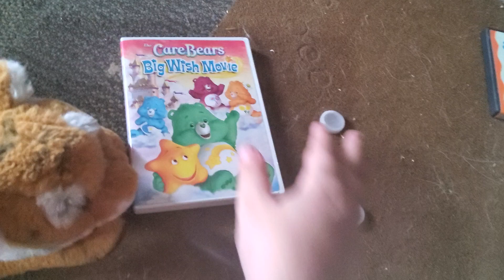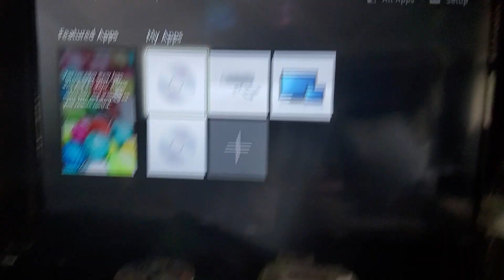Carly Watches The Nelvana Logo